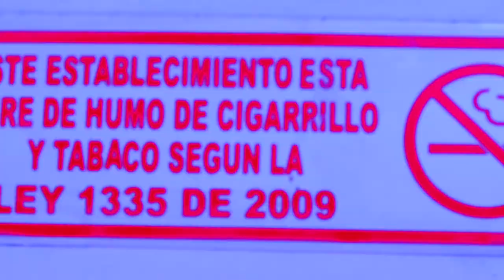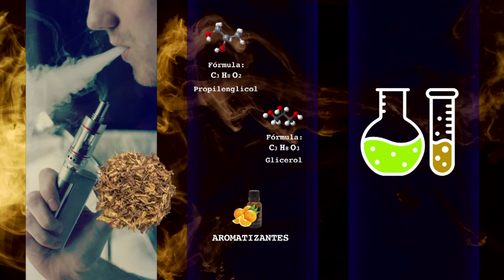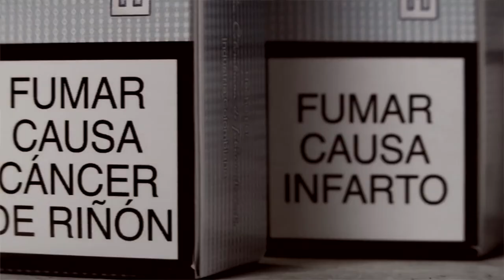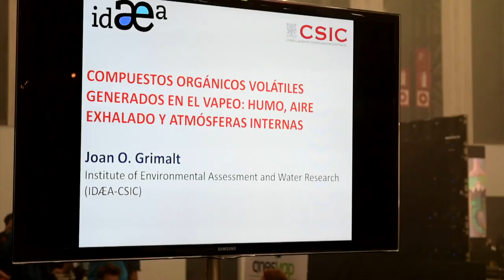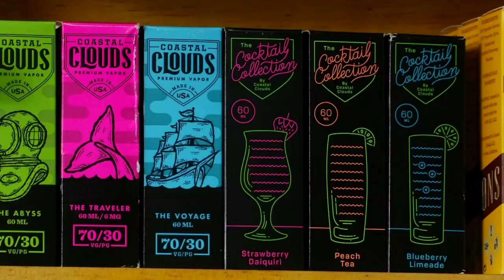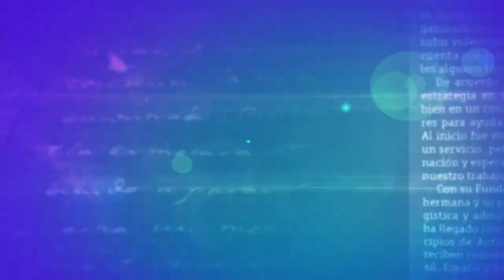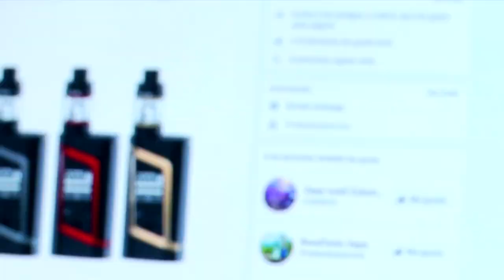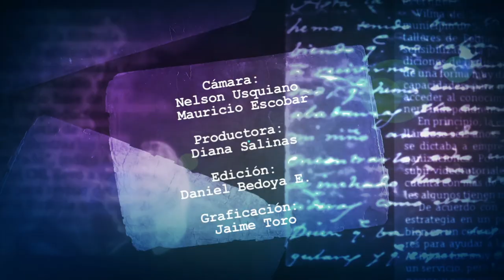Vapeo: una opción, una decisión [En Portada] Telemedellín